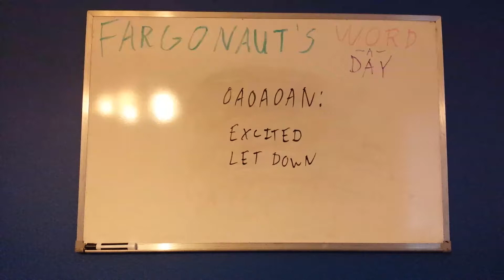Oaoaoan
Excited let down.